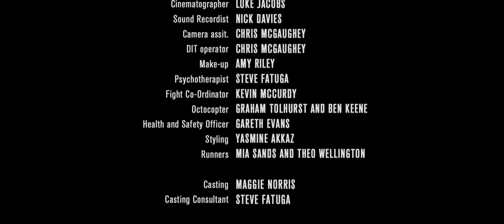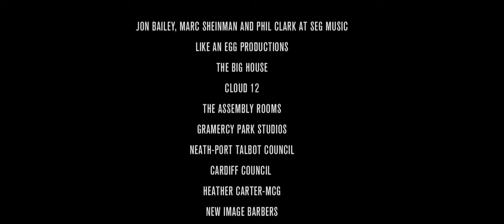Louis Mattrs - War With Heaven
The debut video from new artist Louis M^ttrs who featured on the Chase & Status hit single 'Lost & Not Found'.

This is a short film and collaboration between Louis and award-winning director Josh Cole, best known for Rudimentals' videos 'Not Giving In' and 'Right Here'.

War With Heaven is the first track off his forthcoming EP 'Beachy Head' coming soon...

Credits:

Music written by Louis M^ttrs and Chris Loco
Music produced by Chris Loco

Written and Directed by Josh Cole
Produced by Keiran McGaughey for Like an Egg
Cinematographer: Luke Jacobs
Sound: Nick Davies
Editor: Ruth Hegarty for The Assembly Rooms
Colourist: Ben Rogers at Gramercy Park Studios
Casting: Maggie Norris at The Big House

Cast:

Homeless Man: Mustafa Shaddouh
Steroid Nutter: Junior Miller
Barbershop Yout: Moses Gomes Santos
Nutter's Girlfriend: Maryam Chaima
Young Nutter: Ibrahim Rogers
Nutter's Dad: Emil Rogers